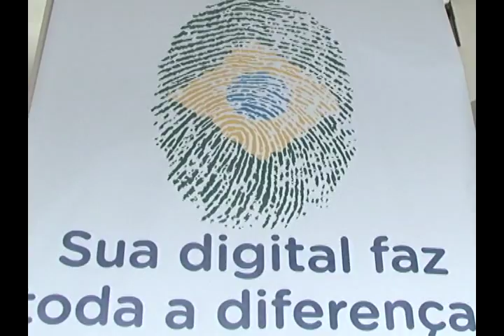TV CULTURA ITABIRA -CARTÓRIO ELEITORAL CADASTRAMENTO BIOMÉTRICO 21 01 2016